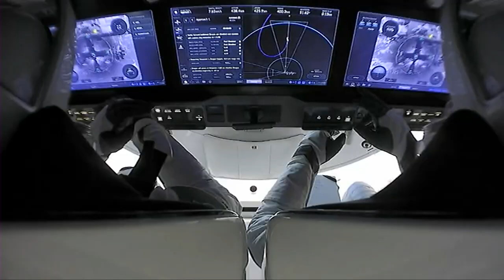Space to Ground: At the Half: July 7, 2023